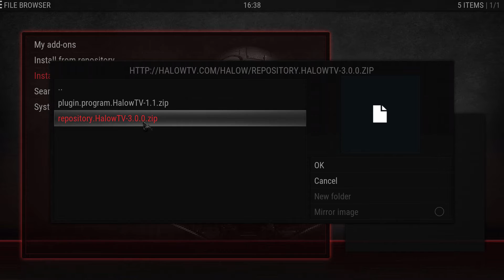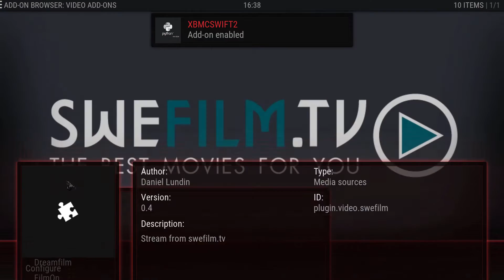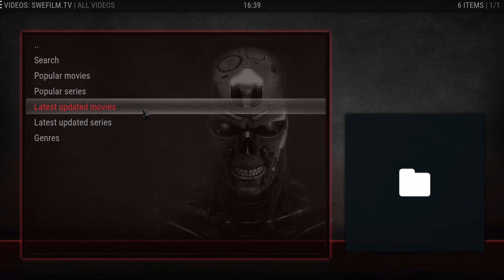🌟 SWFILM.TV KODI ADDON (HD MOVIES)